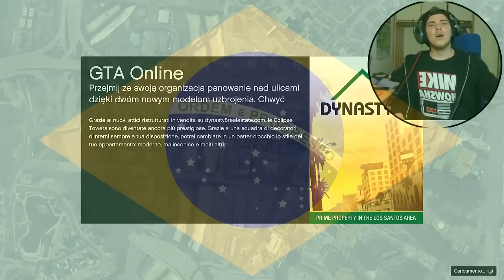BEST OF: GTA V Online EPIC MOMENTS! [Funny Moments ITA]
20'000 Mi Piace prossimo video su GTA V ONLINE!